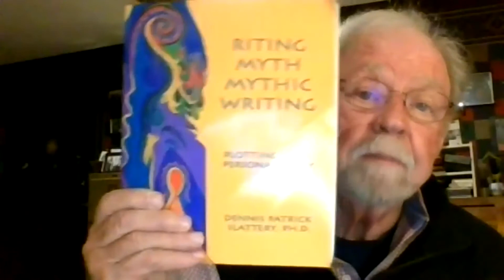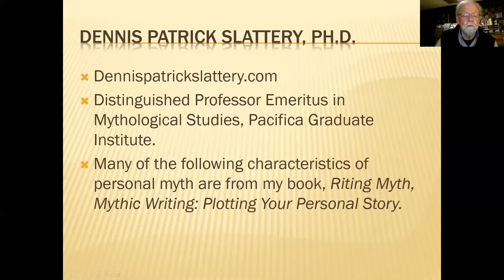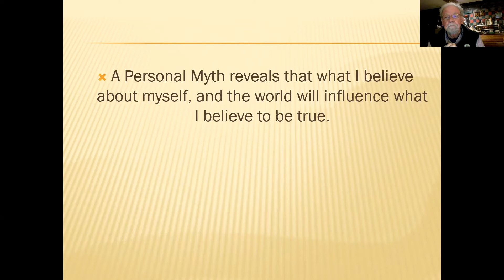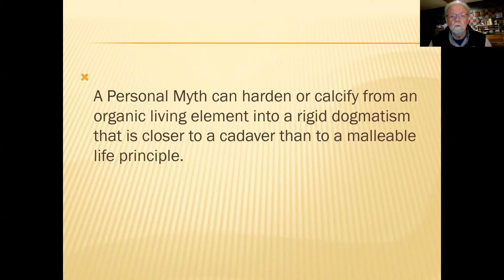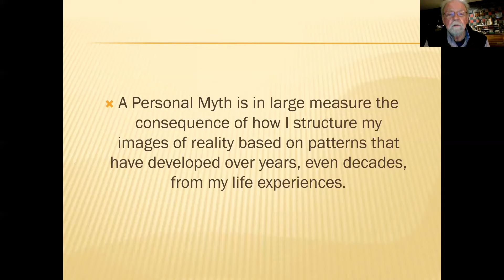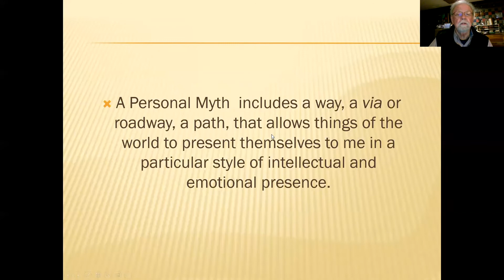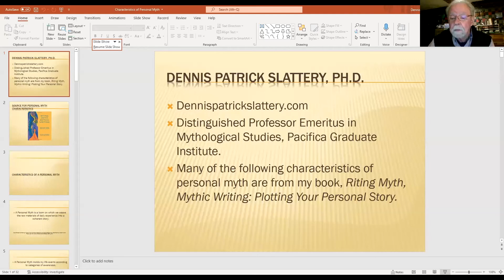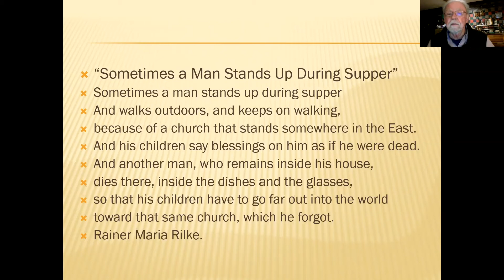Dennis Slattery - The Value of Learning Your Own Myth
We will explore several characteristics of one’s personal myths, following C.G. Jung’s own project: “Thus it is that I have now undertaken, in my eighty-third year, to tell my personal myth” (MDR 3). We will explore how our soul life is our myth life as well as how our personal myth aids our negotiating and adapting to our place in the world. Several brief writing meditations will lead us into a deeper awareness of how our myth relates us both to our external and internal worlds.

Dennis Patrick Slattery, Ph.D. is Distinguished Professor Emeritus in the Mythological Studies Program at Pacifica Graduate Institute. He has taught in that program as well as others at the Institute for the past 27 of his 53 years in the classroom. He is the author, co-author, editor or co-editor, of 31 volumes, including 7 volumes of poetry and one co-authored novel with Charles Asher. He offers writing retreats on personal myth nationally and internationally as well as retreats on creativity.